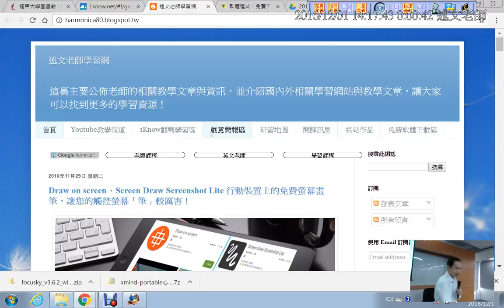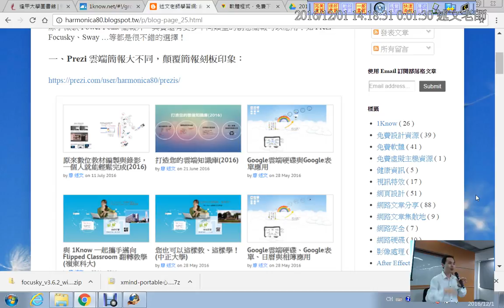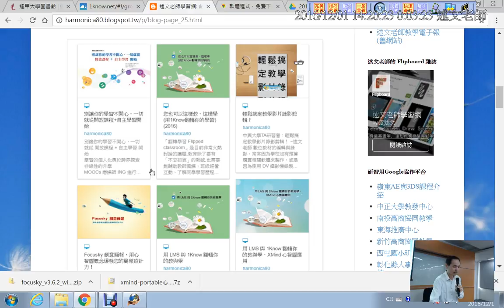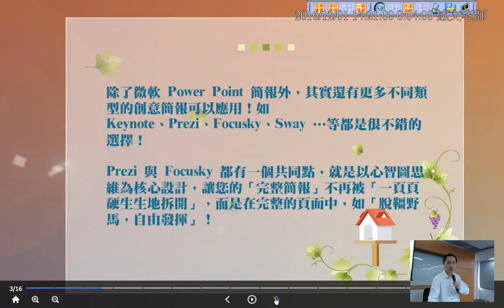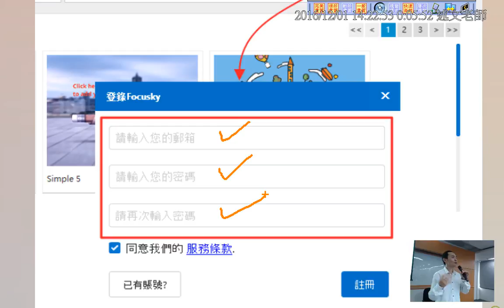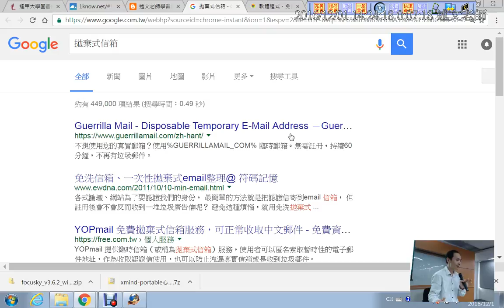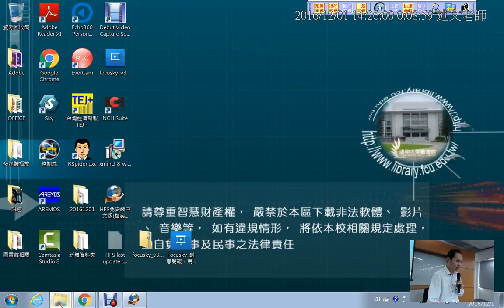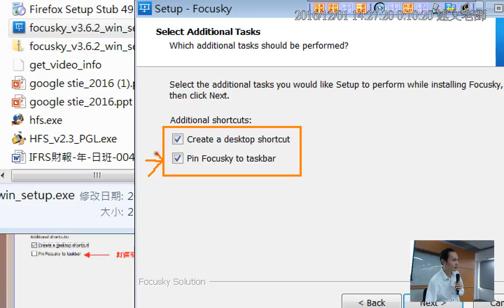03：Focusky簡報介紹 1